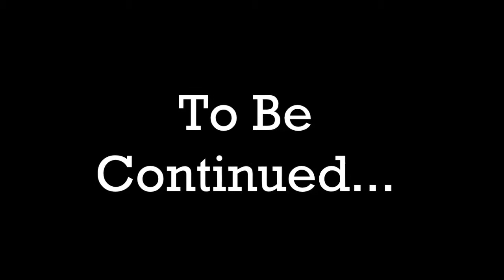Dead Island Riptide with Kyle - Part 47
Play Video in Fullscreen for better quality!
Sorry if the in-game audio is off some, I don't know why it is. Sometimes it is and sometimes it isn't. But still ENJOY!
Dead Island Riptide gameplay with myself!
Special thanks to Deep Silver and Techland for the awesome game!
Featuring: Only ME!